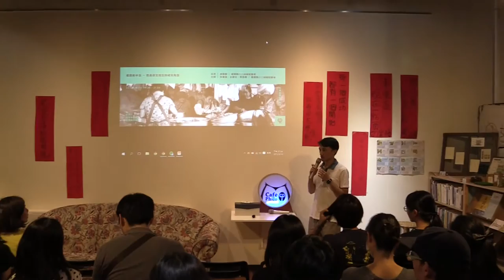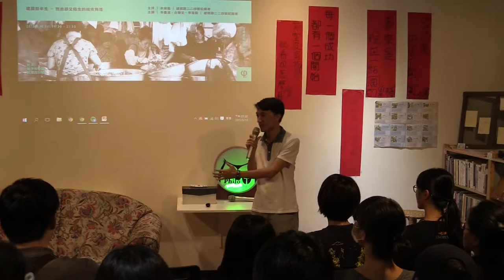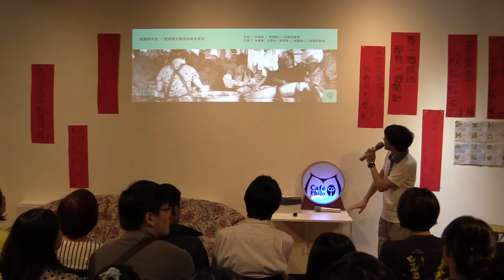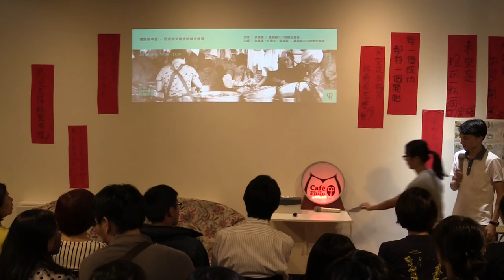2015-0918【哲學星期五＠台中】─「建國前半生-熟悉卻又陌生的城市角落」 Part 1-自我介紹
臺中建國公有零售市場於民國六十一年初竣工開始使用，當時為全國最大的公有批發、零售市場，最繁華時供應了中部五縣市的零售商業活動，甚至是全台灣西部地區都仰賴於建國的攤商周轉。建國市場最初是因台中市市容再造，為了安置原本居住於綠川吊腳樓內的攤商、居民和其他附近零散的商家等所半公半民一起興建的。在那個黃金歲月，建國市場即是當時流行的代名詞。

但好景總有歇息的一天，1999年的九二一大地震導致了市場二樓部分結構受損，所以也導致原二樓攤商暫遷至建國臨時市場，自此市場便分成兩個自治會，至今16個年頭，當初說好的一切都不再回首。而今，飽受歲月風霜的建國市場卻因為嶄新的都市規劃而需要拆除，而談販們則被迫要遷移至新的建國市場。至於樓上的居民們，半個世代都過去了，面對到故居要消失的命運，所擁有的只剩下不多的賠償費用與說不完的回憶。老者的眼角透露出了時光，眼裡的市場仍有風華，卻映照了現代不堪的現實歲月。

而104年即將完工啟用的新的建國市場位於東區，為徵收台糖土地而興建，亦號稱是全國最大的傳統公有零售市場，但新市場並無提供居住空間，周圍的攤販亦無新建國市場攤位分配權，給予我們所了解的，便是種種的問題仍有待克服解決。

本週哲學星期五@台中邀請到參與建國市場紀錄的朋友們，一起來談談建國市場，關於這城市、這市場、這些人，生活、生息與消費種種的精彩故事。

【時間】2015/9/18 (五) 19:30 ~ 21:30
【主持】余映璇 | 建國路二二四號紀錄者
【主講】朱書漢、白勝文、李其霖 | 建國路二二四號紀錄者

【策劃行政】林俞辰、楊宗澧【海報設計】賴怡伶【開場主持】何鎧亘、高佳薏【攝影】廖家瑞、潘惠閔、施蘊芳【錄影】許文烽、許淑惠、林呈翰、許華倩【網管】楊宗澧【摘要】林俞辰、許華倩、施蘊芳【行政協力】林信榮、陳沛依、邱嘉緣、張珮綺

建國市場記錄分享社團－建國路224號─建國市場田調分享團

【哲學星期五＠台中Facebook粉絲頁】 【Café Philo─哲學星期五】